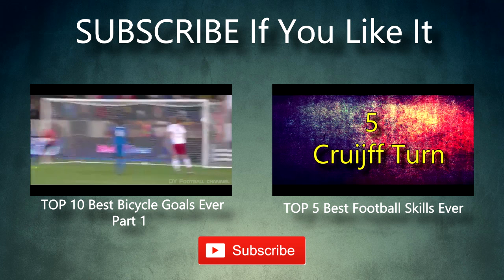TOP 10 Best Backheel Goals Ever •Part 1•HD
Best Backheel Goals Ever •Part 1•HD

Thierry Henry•Theyab Awana•Johann Cruyff•Gianfranco Zola•Cristiano Ronaldo•Zlatan Ibrahimovic•Motaz Salhani•Matty Burrows•Rafael van der Vaart•Wesley Sneijder

Thank's for music:
Facebook Jim Yosef:

If you have any suggestions on the subject of new videos, write to me in the comments and I have embodied them into reality.